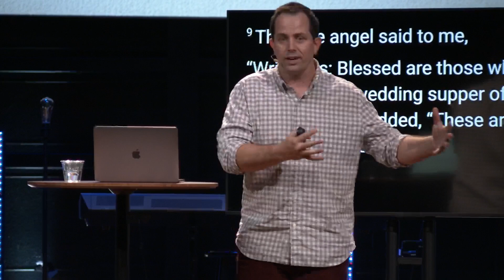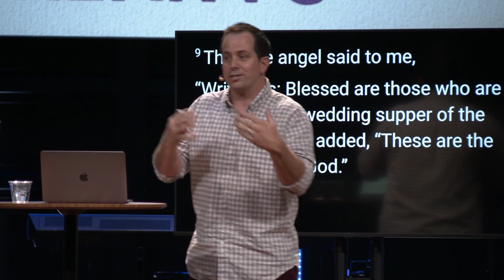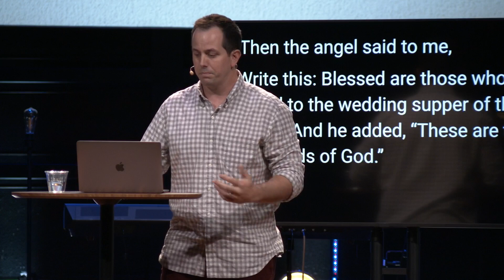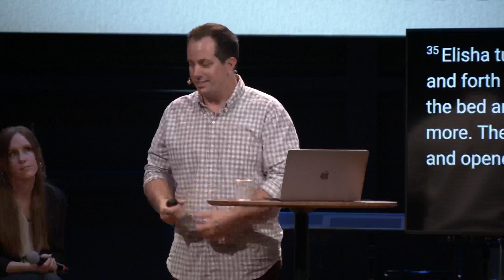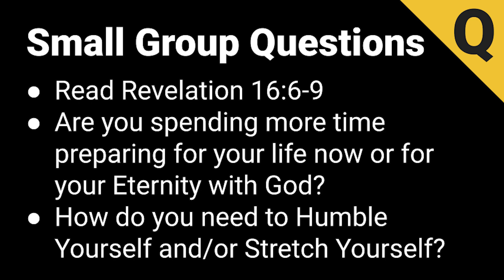Igniting the Hearts of the Next Generation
Pastor's Ryan & Grace McKenzie